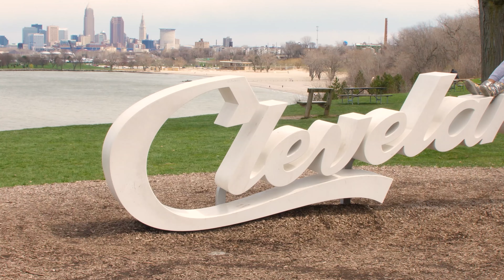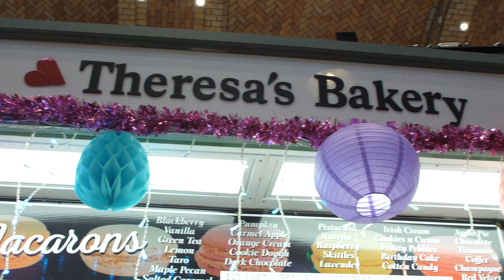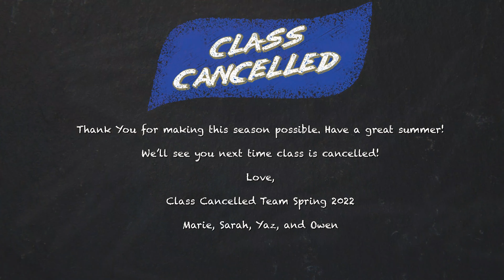Road Trip to Cleveland - Class Cancelled | Season 9, Episode 5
Welcome back to Class Cancelled, for the last time for a bit. This episode we take a trip up to Cleveland and celebrate the final episode of season 9. Come along as we go to some iconic spots and watch us try something new.

We will see you next season premiering fall of 2022!

Class Cancelled is a show focused around what University of Akron students can do in their freetime or, as the show’s name states, when class is cancelled. Showcasing the Akron area in the most entertaining and informative way. Made by students for students.

Follow Class Cancelled on social media!

Check out The University of Akron on Social Media to see what other students do when class is in session!